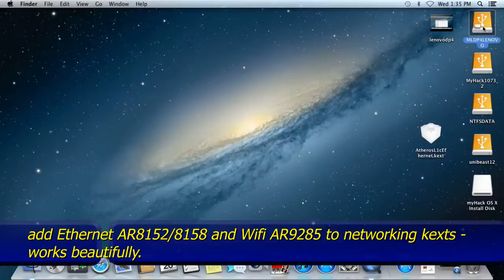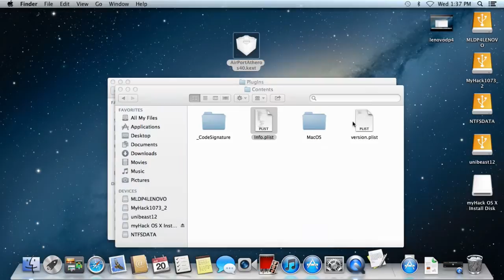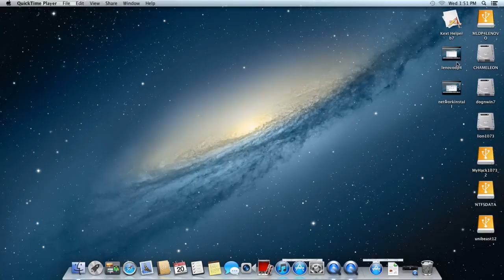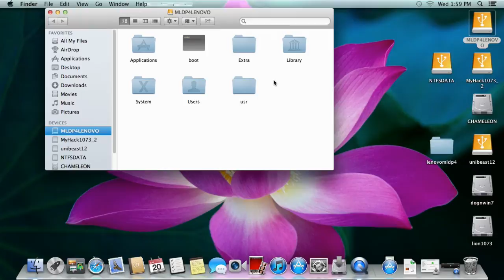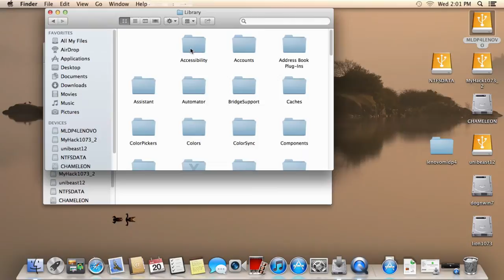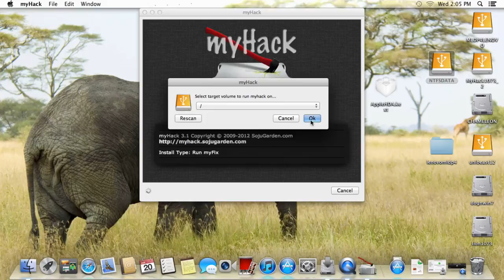Mountain Lion On Lenovo G770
Mountain Lion On Lenovo G770 i5 Sandy Bridge HD3000 - Fully functional with QE/CI/CL - Ethernet AR8152/8158 - Wifi AR9285 -VoodooHDA - Battery.